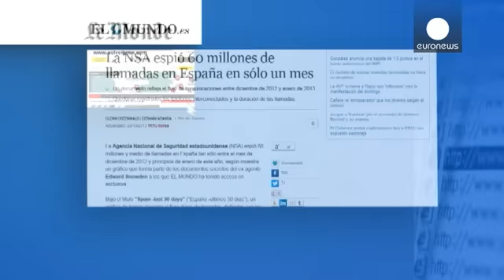Netanyahu juge "inacceptables" les écoutes de la NSA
A son tour touché par le scandale des programmes d'espionnage américain, Israël s'offusque...

A son tour touché par le scandale des programmes d'espionnage américain, Israël s'offusque officiellement. Selon de nouveaux documents révélés par Edward Snowden, l'ex-Premier ministre Ehud Olmert et l'ex-ministre de la défense Ehud Barak, figuraient sur une longue liste de cibles surveilllées par la NSA.  "Au regard des informations publiées ces derniers jours, j'ai demandé une enquête sur ce sujet", a déclaré ce lundi l'actuel chef du gouvernement, Benjamin Netanyahu. "Vu les relations proches entre Israël et les Etats-Unis, il y a des choses qui ne se font pas et qui sont inacceptables pour nous", a-t-il ajouté.